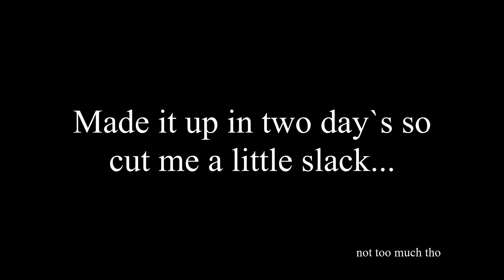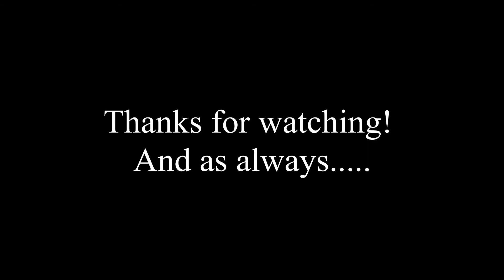Young Saints end of the year Christmas party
Hope you enjoyed this crappy edit of a BD routine 🙌🏼 sorry this came late but I got distracted.